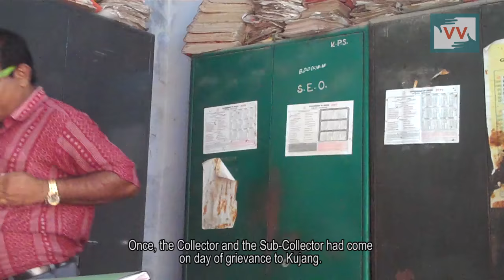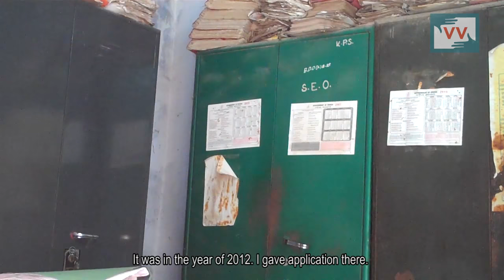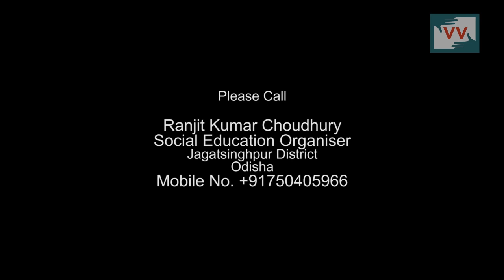30 Old age deprived from pension in Parianga, Odisha - Anupama Reports for Indiaunherad